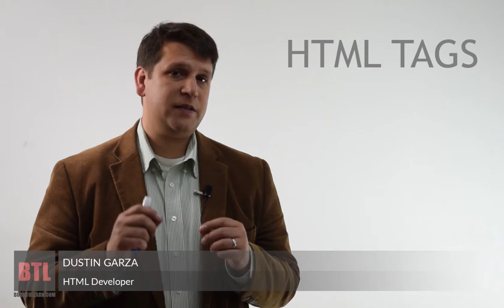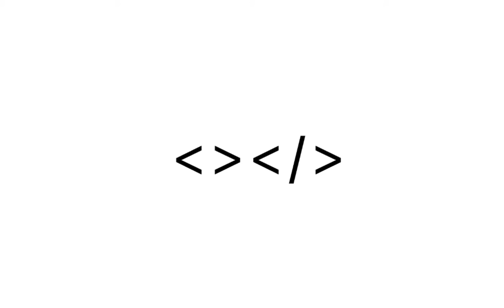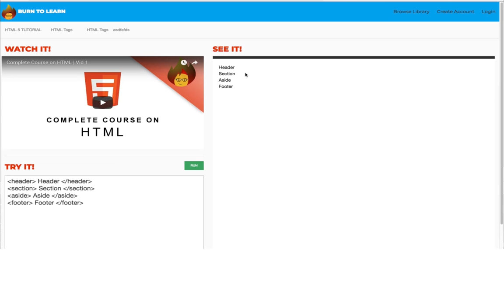HTML TAGS | Complete Course on HTML | Vid 2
BurnToLearn.com